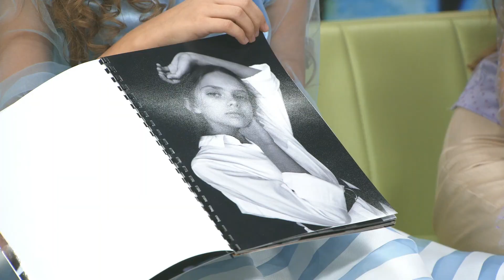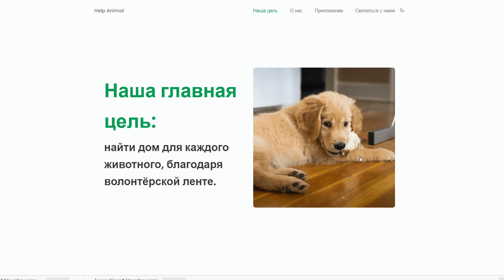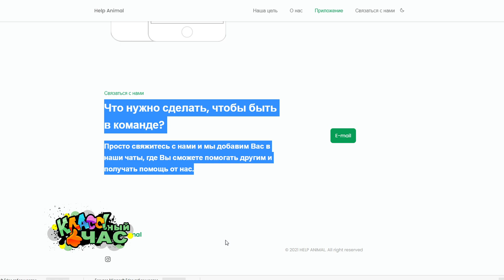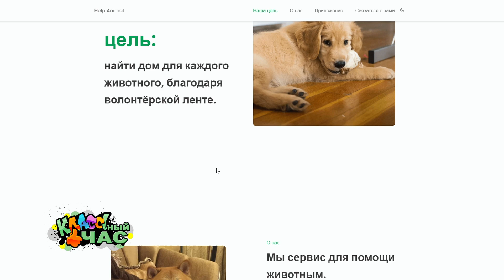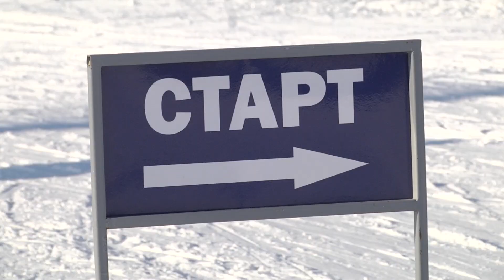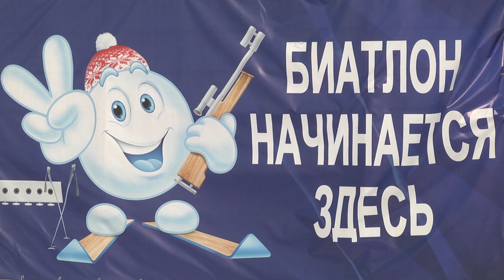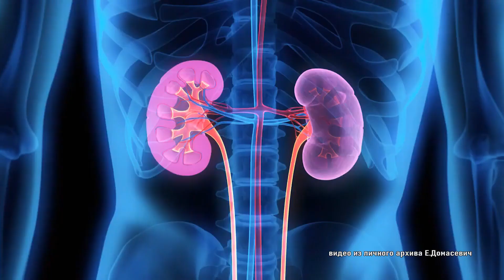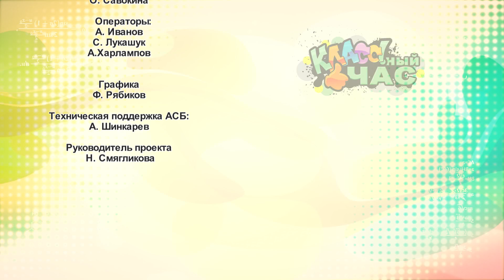24.01.2021 Классный час